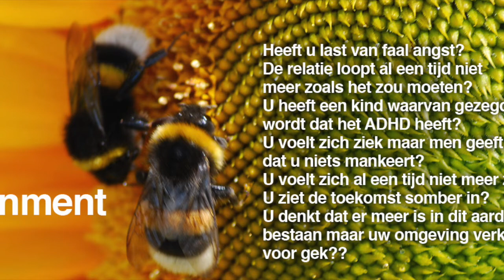MAAGD Week Tarot Kaartlezing Horoscoop | WEEK 05 | JANUARI 27 -2